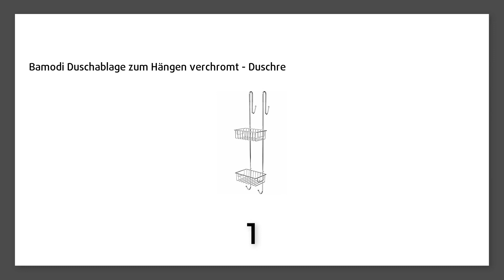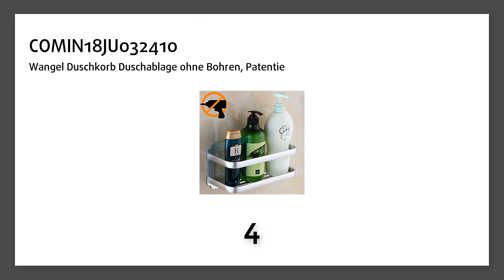Duschkörbe und Duschablagen? 7 Top-Tipps!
Bamodi Duschablage zum Hängen verchromt - Duschregal ohne Bohren für bequeme Aufbewahrung von Shampoo und Duschgel - rutschfester Duschkorb zum Einhängen - Duschregale - Duschkörbe mit Handtuchhalter (70 cm) - für Duschwände bis 2 cm:

Wenko 20888100 Vacuum-Loc Eckregal Bari 2 Etagen - Befestigen ohne bohren, Stahl, 16 x 29,5 x 22,5 cm, chrom:

LEF Duschablage zum Hängen aus Raum Aluminium ,ohne Bohren zu montieren mit 2 Haken:

Wenko 17796100 Power-Loc Universalkorb Bovino - Befestigen ohne bohren, Easy Hang On, 22,5 x 11 x 11,5 cm, glänzend:

Wunder Bad Duschablage an Duschstange, viel Platz für Duschbad, Duschregal ohne Bohren, Glas Duschwand Haken extra: